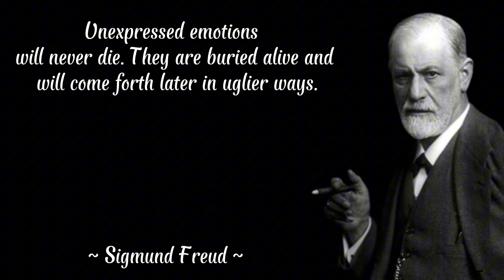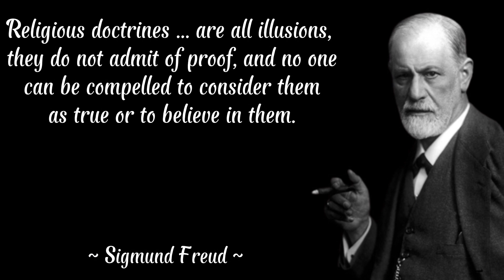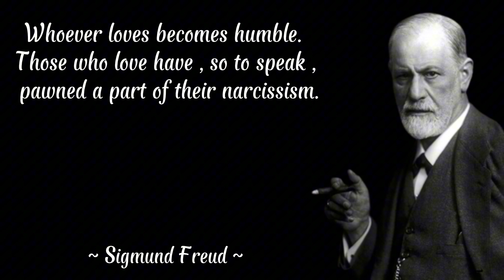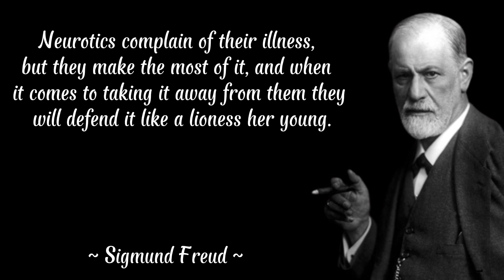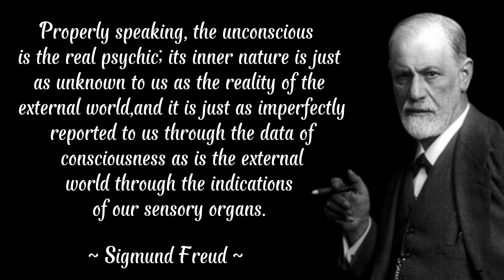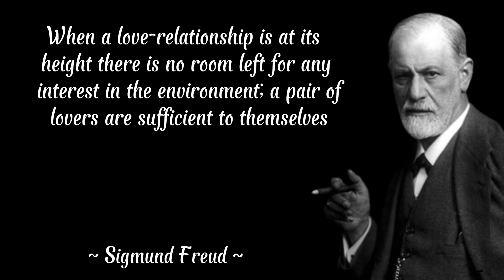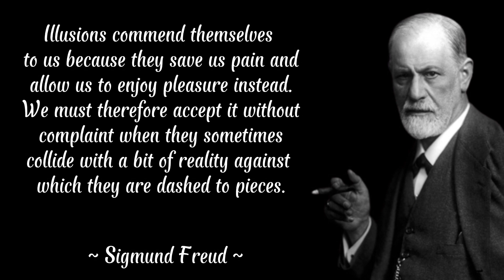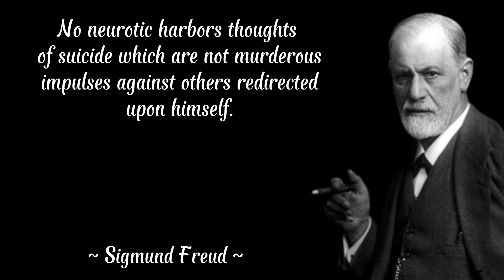Best Quotes Sigmund Freud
Sigmund Freud
Sigmund Freud (May 6, 1856 - September 23, 1939) was an Austrian of Jewish descent and the founder of the school of psychoanalysis in the field of psychology. According to Freud, mental life has three levels of consciousness, namely conscious, preconscious, and unconscious. The most famous concept of Freud's theory is the existence of an unconscious that controls most behaviors. In addition, he also gave a statement that human behavior is based on the desire for sexuality (eros) which is initially felt by humans since childhood from their mothers.